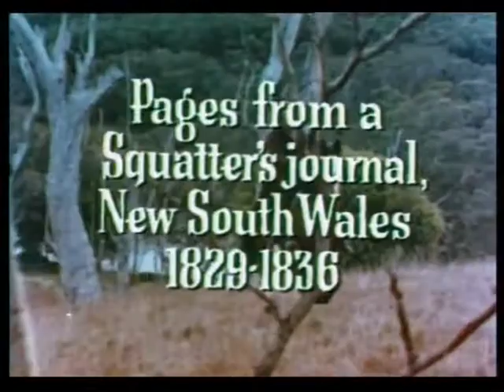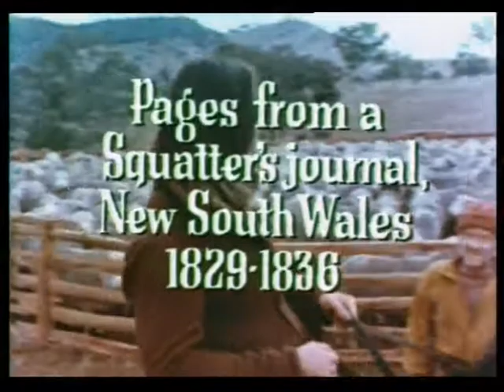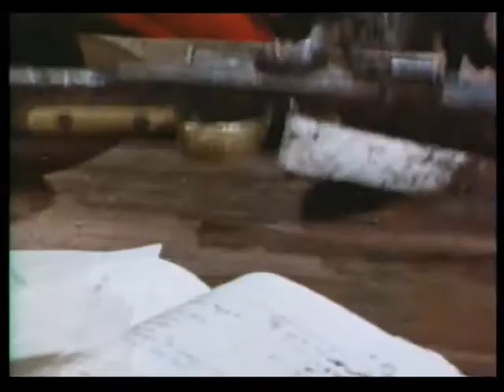Luke's Kingdom (1976-TV Miniseries) Ep. 11: Devil's Man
In Lieutenant Elliot's command is a  veteran corporal about to retire from the army.

LUKE'S KINGDOM: 11. Devil's Man  (1975) Director: Hugh David. Cast:  Oliver Tobias, James Condon,  Elizabeth Crosby, Gerard Maguire,  Helen Morse, Bettina Kenter, Joseph  Furst, Edmund Pegge, Shirley  Cameron, Victoria Anoux, Willie  Fennell, Les Foxcroft, John Meillon,  Jack Thompson, Katy Wild, Jeff  Ashby, Clive Marshall, John Fegan,  Goff Vockler, Mark Healey, Roy  Harries-Jones, Nick Reynolds.